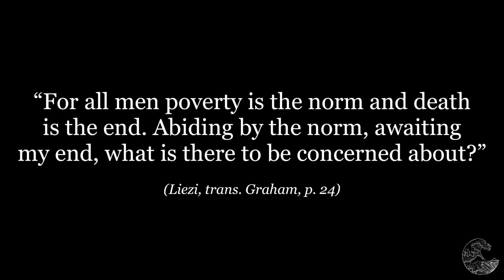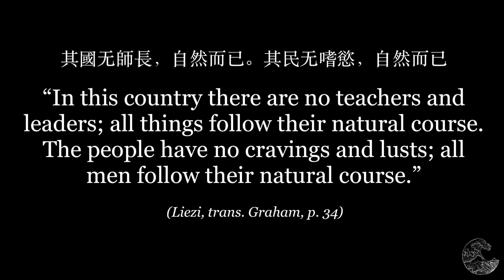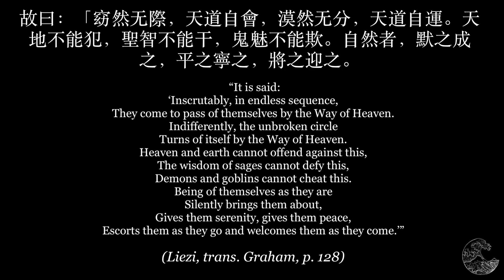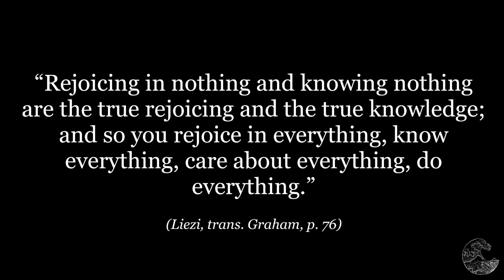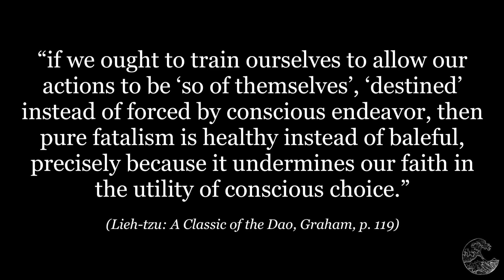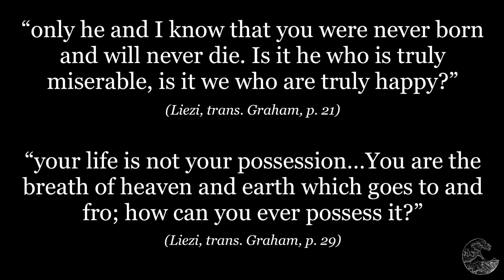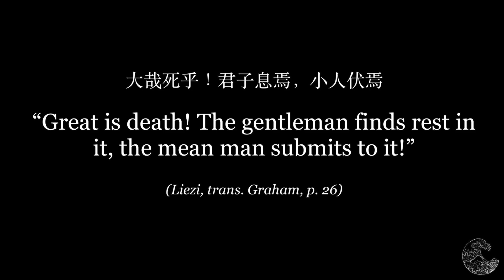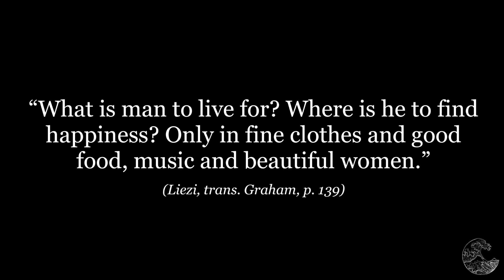Daoist Classics: The Liezi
Primary source used:
The Book of Lieh-Tzu: A Classic of Tao, Translated by A. C. Graham